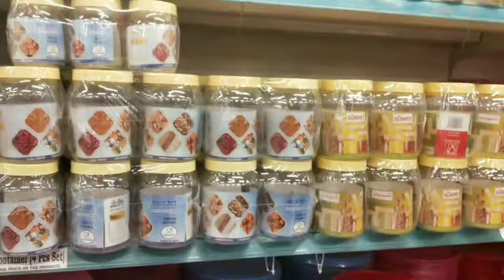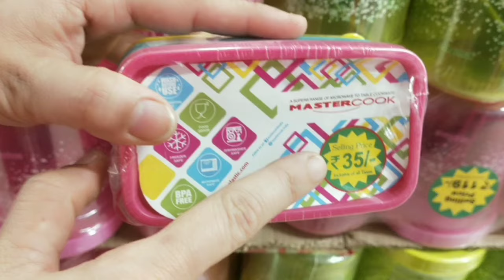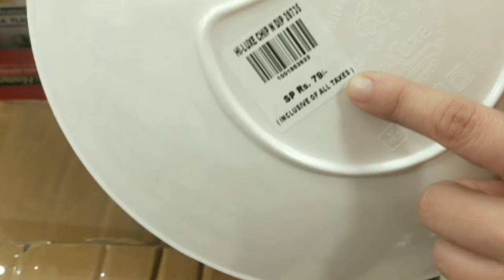मकर संक्रांती हळदी कुंकू वाण आयडिया | Makarsankranti gift idea | D- Mart gift Ideas for Haldi Kumkum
Hi.. This is Asmita

Today I will be showing the different Vaan you can give on the occassion of Haldi kunku. I have visited Dmart to take you through the different gifts you can give to the ladies.

My Rangolis on Channel...

my  recipe on channel...

हळदी कुंकू वाण वस्तू गिफ्ट आयडिया | मकरसंक्रांत हळदी कुंकू वाण | Haldi Kunku Van  Ideas|

स्टायलिश हळदी कुंकू वाण | Makar Sankrant Special | Sankrantiche vaan | Haldi Kunku Vaan

माझ्या घरचं, संक्रांतीचं हळदी कुंकू /बोरनहाणं। अचानक ठरलेलं हळदी कुंकू/Sankranti special Family Vlog

मकरसंक्रांत हळदी कुंकू वाण वस्तू आयडिया, makar sankranti vaan items, makar sankranti van ideas